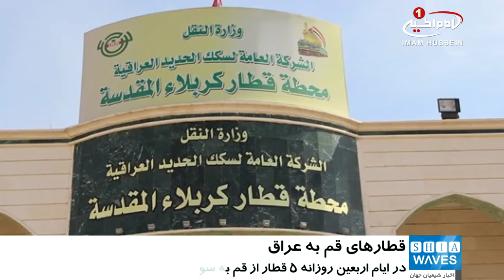حرکت روزانه ۵ قطار از قم به عراق در ایام اربعین حسینی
در ایام زیارت میلیونی اربعین حسینی روزانه 5 قطار از استان قم حرکت خواهد کرد.

«یونس عالی پور» معاون استاندار قم، ضمن اعلام این خبر افزود: با توجه به اشتیاق محبین و شیعیان «اهل_بیت علیهم السلام» برای سفر به شهر مقدس کربلا، این گونه خدمات نباید فقط در ایام خاص ارائه شود و لازم است در طول سال نیز ادامه یابد.

وی با اشاره به این که سفر ریلی موجب ارتقاء امنیت مسافرین برای رسیدن به مرز عراق می شود ادامه داد: از تاریخ ۴ الی ۱۲ آبان ماه، روزانه ۵ قطار مسافربری با ظرفیت مجموعا ۱۸۰۰ نفر از قم به مقصد کشور عراق حرکت خواهند کرد.

شایان ذکر است، کشور عراق نیز همه ساله با قرار دادن خودروهای عمومی رایگان یا ارزان قیمت در نقاط مرزی مشترک با کشور ایران در ایام زیارت ملیونی اربعین، میلیون ها زائر ایرانی و غیر ایرانی را که برای رساندن خود به کشور عراق از ایران عبور می کنند، به شهرهای مختلف عراق منتقل می نماید.